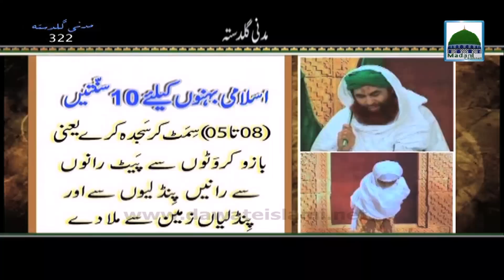Islami Behno Ke Liye 10 Sunnatain - Maulana Ilyas Qadri - Madani Guldasta 322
This feature contains a short speech of Madani Guldasta on subject of "Sunnah instructions for Islamic sisters" (Islami Behno Ke Liye 10 Sunnatain – اسلامی بہنوں کےلئے 10سُنّتیں) Ep-322 one of the celebrated projects of Madani Channel. Ameer e Ahlesunnat Maulana Ilyas Qadri Spread magnificent madani pearls (madani phool مدنی پھول) in the light of (The Noble Qur’an : القرآن الكريم) & Hadith.

Merciful offer this Video to the greatest number of individuals as you can and post your remarks about this Video it will be charity for us.